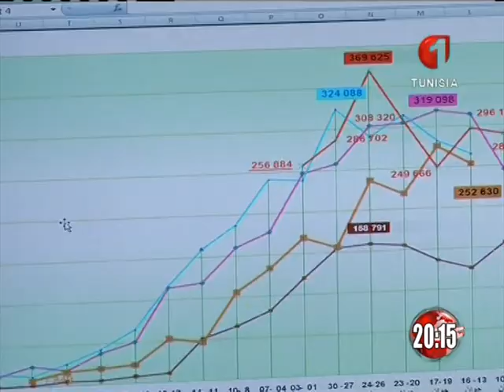بير عمير معتمدية رمادة تطاوين عائلة معوقين تشكو البؤس و تنتظر الفرج 07 07 2014